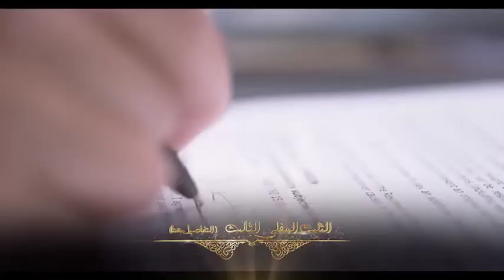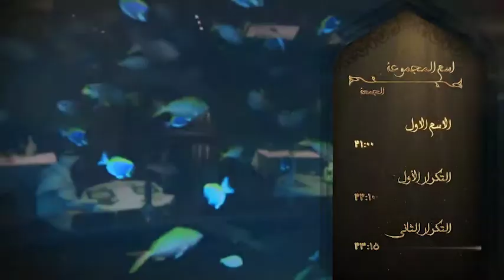Luxury Islamic Broadcast Package - Ramadan (After Effects Template)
Features:
- Customizable After Effects CS5.5 and above
- 1920×1080 HD 25fps
- No Plugins Required
- Pre-Rendered Items for fast rendering time
- Tutorial Included
- Font Included
- Images and Videos not Included